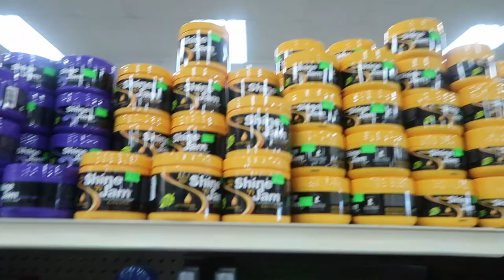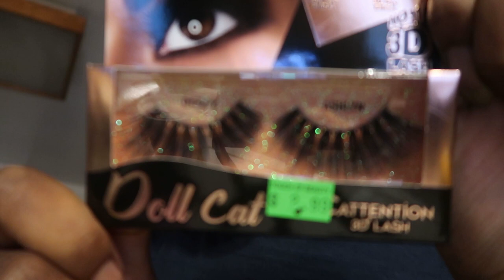$1000 Baddie Tranformation | Hair, Nails, Makeup, Fit, Equipment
I decided that I was in need of a huge glow up, and not just physically but I wanted to rebrand my channel and social media. I hope you guys enjoy the better video quality and content. Give me feedback on what I could do better and what videos you would like to see. I hope you guys are taking care of your mind, body, and soul during these times. Remember this world is a low vibrational place, where you must battle to stay high vibrational everyday!